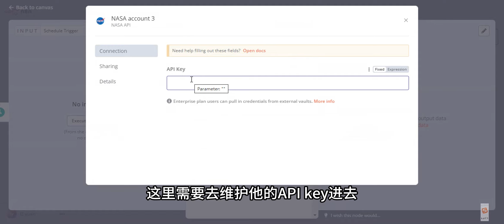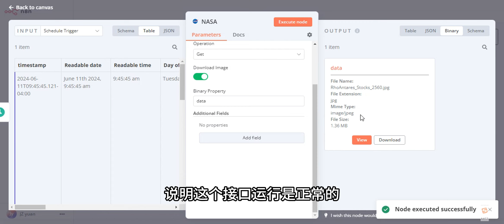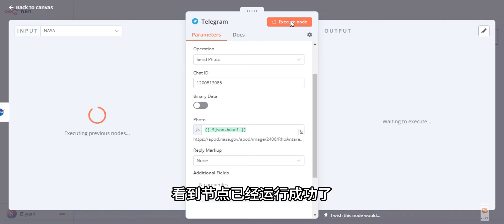用n8n自动化流程，每天发送当天的天文图片到telegram频道 | n8n | 流程自动化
🌍推荐我在用的机场：阿猫阿狗科学站，点击 快速注册，用过的都说好。
🎁邀请注册，获得TA充值金额 20% 的返利。